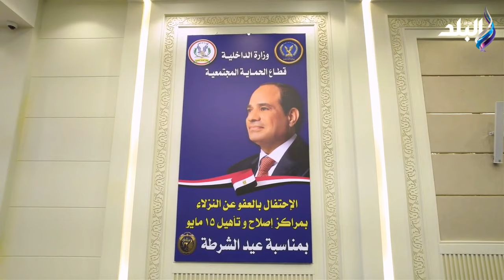الإفراج بالعفو عن عدد ٤١٨٧ من النزلاء المحكوم عليهم .. بمناسبة الاحتفال بعيد الشرطة ال٧٢‎